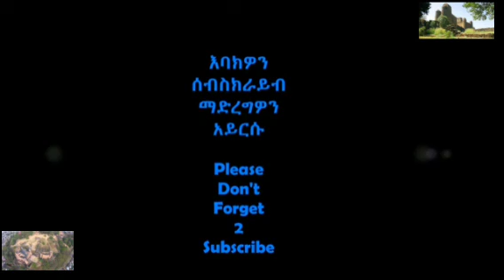Gonder menasha Bewketu Sewmehon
bewketu sewmehon menasha